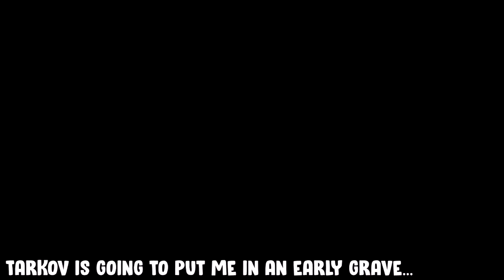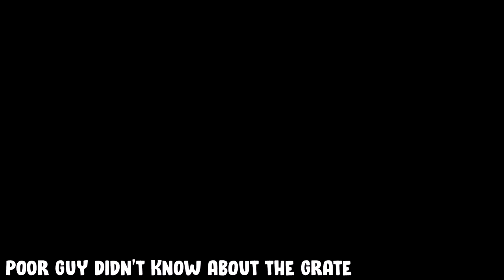WTF EFT ep. #9 | Escape from Tarkov Funny and Epic Gameplay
ALL the moments used are submitted by our viewers.